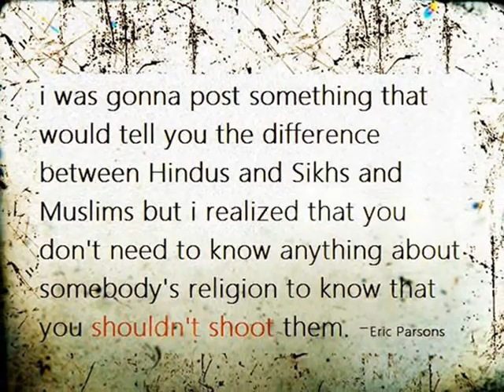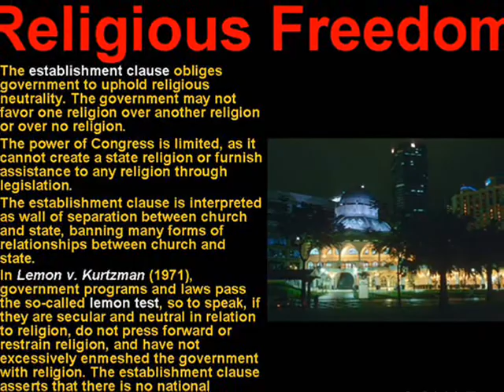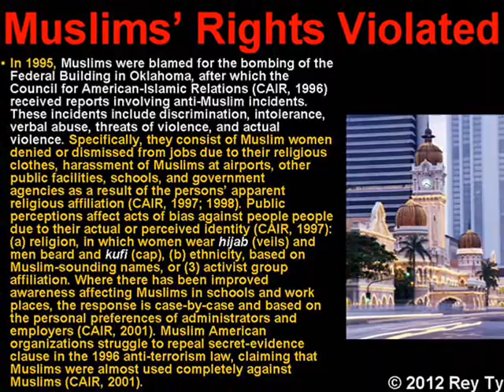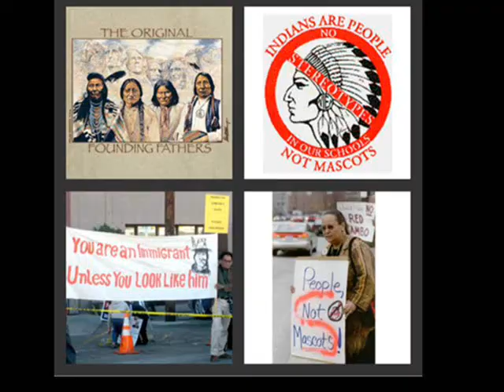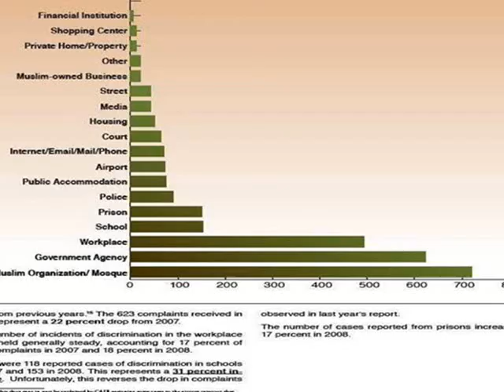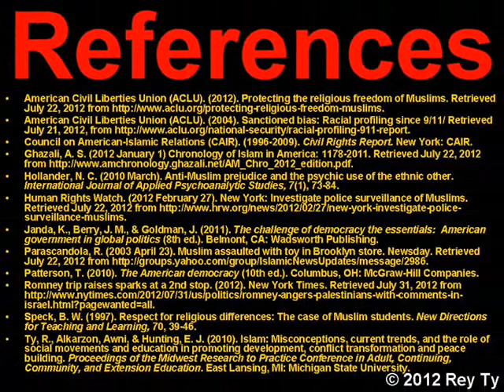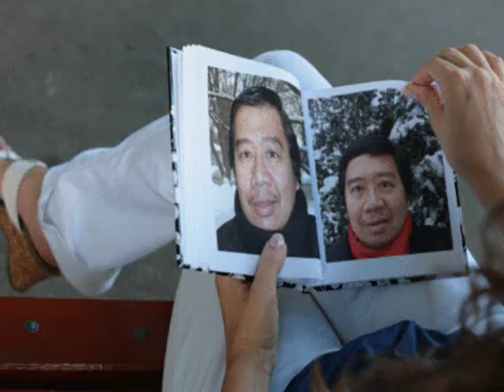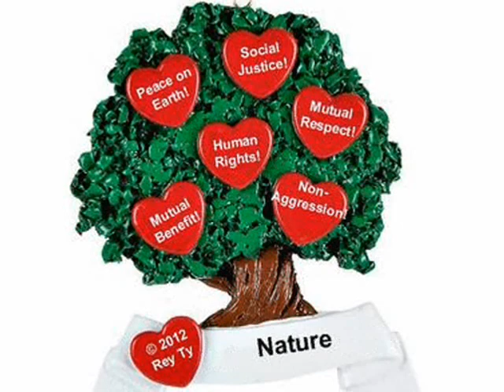Law Islam Ethnicty Gender Religion: Discrimination against Muslims in the USA Rey Ty & Awni Alkarzon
Law Islam Ethnicty Gender Religion Discrimination against Muslims in the USA Rey Ty & Awni Alkarzon Rey Ty, Midwest Research to Practice Conference MWR2P Central Oklahoma University Edmonds, Oklahoma, Northern Illinois University, International Training Office, DeKalb